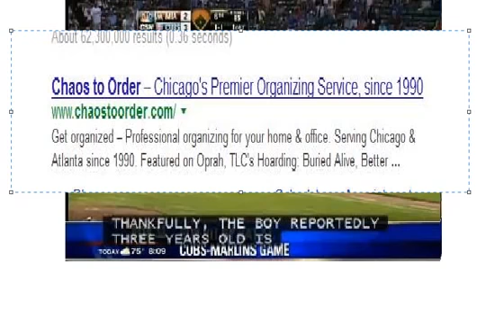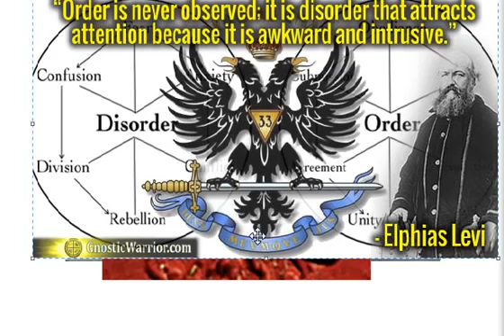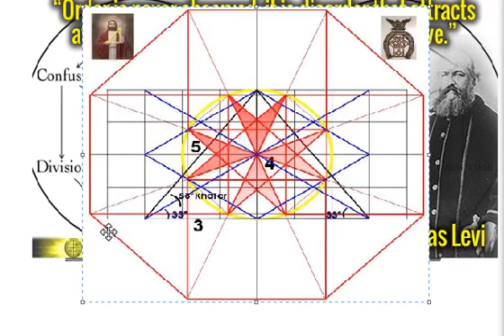Untitled 1080 Occultscience101